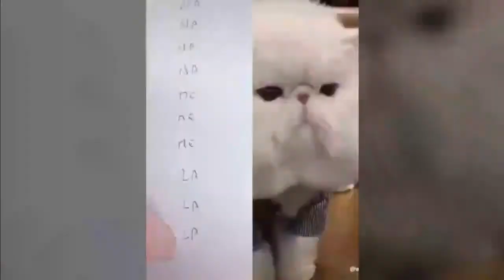Cats talking! these cats can speak english than hooman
Welcome to Funny Rico!